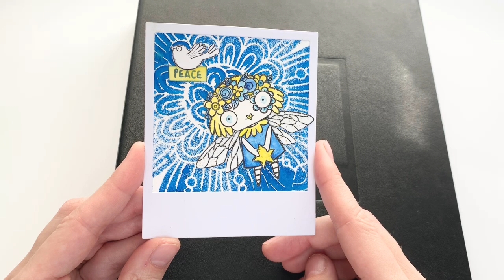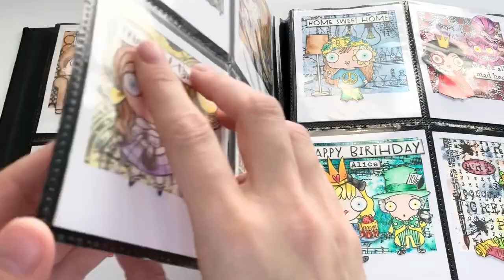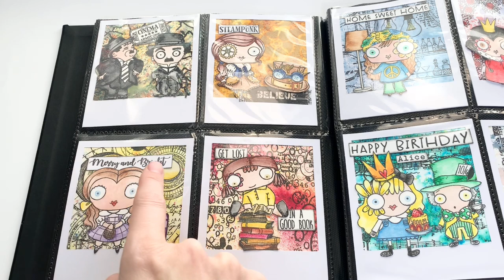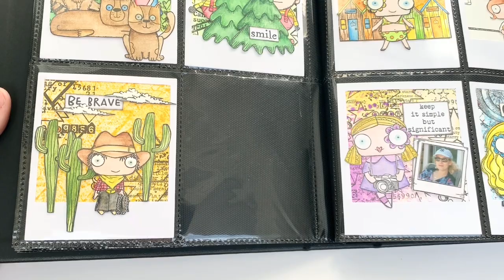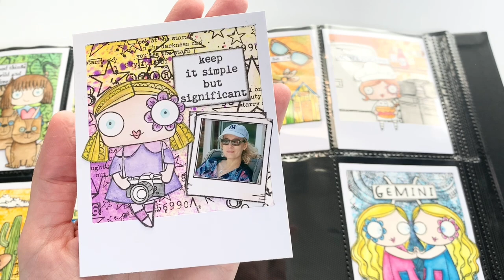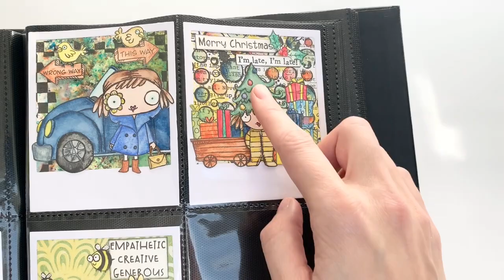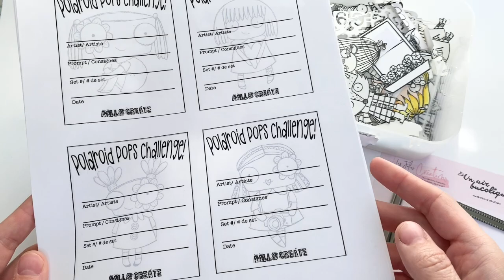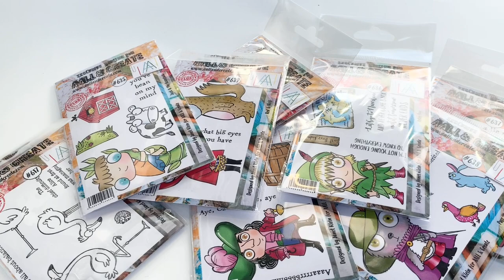Polaroid Pops Challenge Aall and Create Rétrospective Avis Haul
J'ai fini le Polaroid Pops Challenge proposé par la marque Aall and Create. Je vous montre mes créations dans mon rangement, je vous parle de ce challenge et je vous montre mes derniers achats de cette marque.

Vous y trouverez les informations pour participer à ce challenge :
Groupe Facebook Aall & Create Fanatics